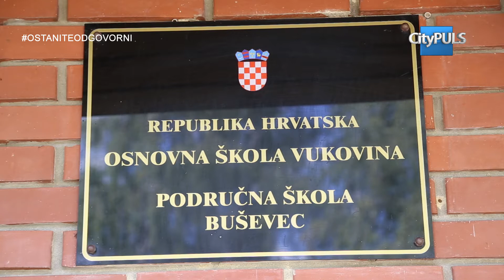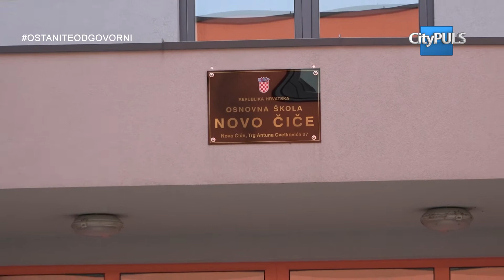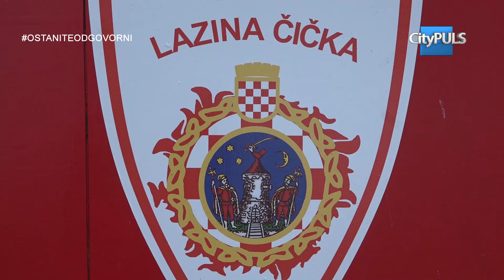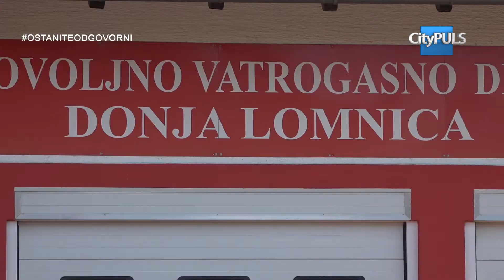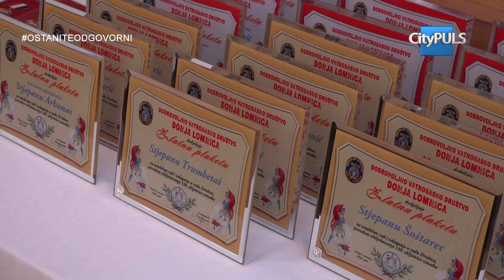CITY PULS 09-09-2021 (emisija 134)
CITY PULS 134